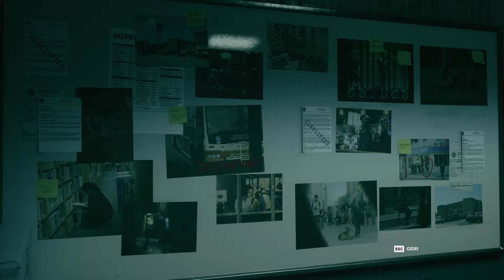Control Ultimate Edition [Part 7/16] | Walkthrough | No Commentary | Full HD | Gameplay